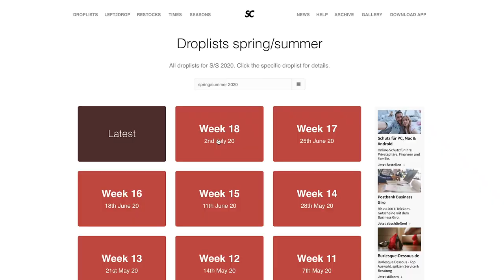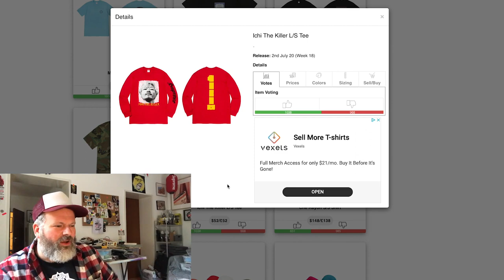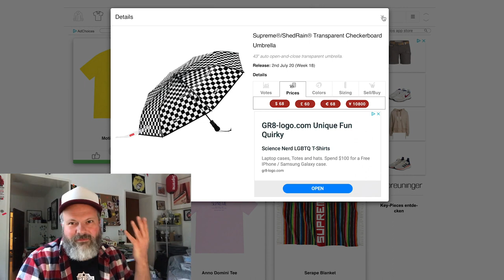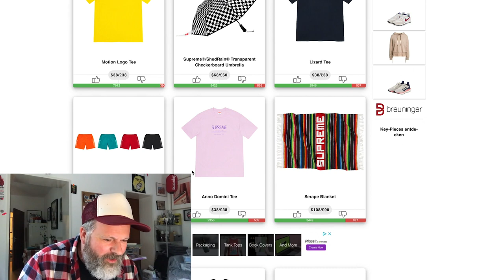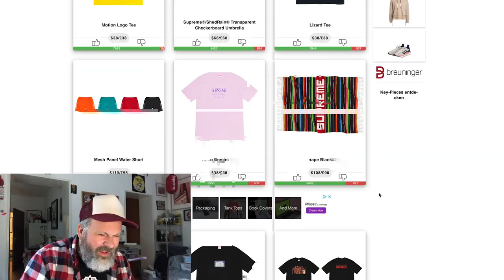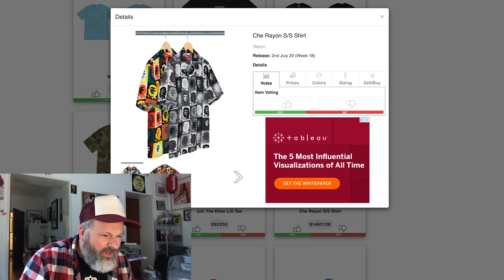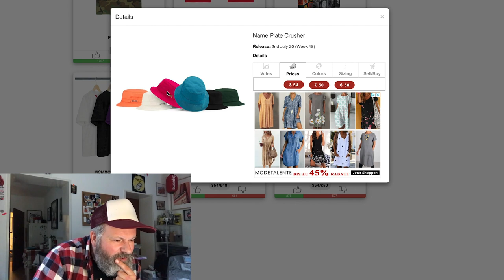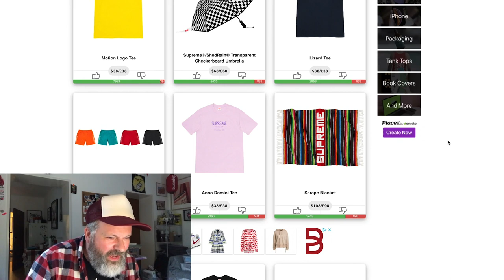SUPREME SS20 WEEK 18 REVIEW | SERAPE BLANKET & SUPREME SUMMER TEES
Better late than never! Today we chat Supreme Spring/Summer 2020 Week 18!